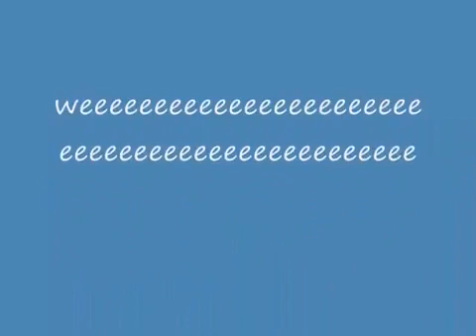deanas dog park adventure